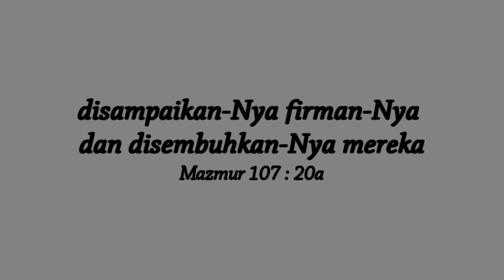Umi Lilipali: Sembuh Syaraf Kejepit dan Jantung/Healed from HNP and Heart Problem (English Subtitle)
Diawali  sekitar tahun 1991 ia jatuh terduduk saat sedang mencuci. Ia kembali jatuh terduduk saat sedang menggendong anak.  Di situlah mulai merasa sakit tapi kondisi paling parah adalah pada tahun 1993 dimana ia akan selalu merasa sangat kesakitan bila duduk sebentar saja atau berdiri sebentar saja. Bahkan ia tidak lagi dapat melangkahkan kakinya, karena jadi kaku dan terasa berat.  Akibatnya ia tidak dapat berjalan dan harus digendong. Ia tidak dapat melakukan apa-apa dan hanya bisa berbaring.   Keadaan ini berlangsung selama 3 bulan. Ia sangat terpukul, sedih dan sempat putus asa.

Dokter menyatakan bahwa dia terkena syaraf kejepit. Alternatif yang ditawarkan Dokter adalah dioperasi. tapi kemungkinannya 50 persen sembuh atau 50 persen akan lumpuh dengan biaya operasi yang cukup mahal. Karena tidak dijamin sembuh ia memilih  tidak dioperasi dan rawat jalan.

She fell in a sitting position when she was washing. She had another incident of falling in a sitting position when she was carrying her child. Since then on she felt painful. But the worst condition came when she felt severe pain every time she was sitting down or standing up only for a while, because both felt heavy and stiff. As a result, she no longer could step her feet and had to be carried up. She could do nothing and could only lie down helplessly.  This condition continued for 3 monte. She felt very sad and hopeless.

The doctor diagnosed her to have HNP and suggested her to have surgery, but still, it didn’t guarantee her healing. She might get 50 percent healed or 50 percent became paralysed. Since there was no guarantee to be healed she decided not to have surgery.